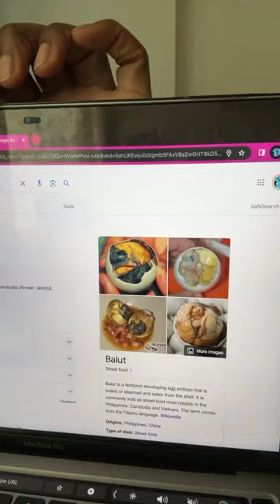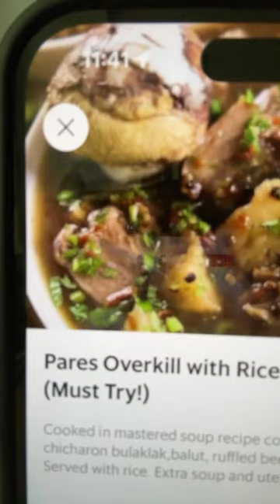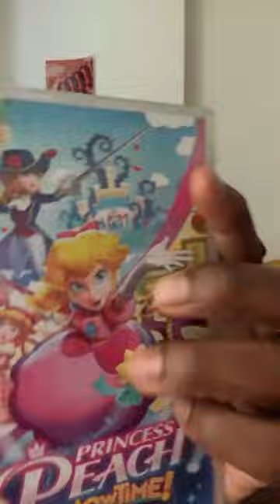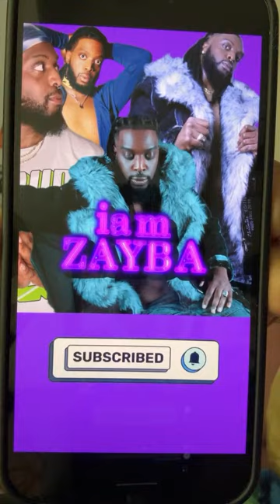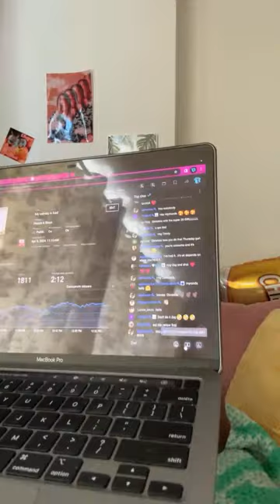I Ate BALUT To Cure My Nerves (It Worked) 🥚 🐣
💗por favor sea amable y mire los anuncios 🇲🇽🇬🇹🇵🇾🇻🇪
💗por favor seja gentil e assista aos anúncios 🇧🇷
💗mohon berbaik hati dan menonton iklannya 🇮🇩
💗ਕਿਰਪਾ ਕਰਕੇ ਇਸ਼ਤਿਹਾਰ ਦੇਖ ਕੇ ਆਪਣਾ ਪਿਆਰ ਦਿਖਾਓ 🇵🇰
💗 कृपया दयालु बनें और विज्ञापन देखें 🇮🇳
💗 sila berbaik hati dan menonton iklan tersebut 🇲🇾

Hey track stars 🏃‍♂️ ✨ 💨 ! To keep up, check out the previous videos listed at the end screen.

Enjoyed the videos? Watch recent live videos here ✨
ভিডিওগুলি উপভোগ করেছেন? এখানে সাম্প্রতিক লাইভ ভিডিও দেখুন
ਵੀਡੀਓਜ਼ ਦਾ ਆਨੰਦ ਮਾਣਿਆ? ਇੱਥੇ ਹਾਲੀਆ ਲਾਈਵ ਵੀਡੀਓ ਦੇਖੋ
वीडियो का आनंद लिया? हालिया लाइव वीडियो यहां देखें
Menikmati videonya? Tonton video langsung terkini di sini
Nasiyahan sa mga video? Manood ng mga kamakailang live na video dito
¿Disfrutaste los videos? Mira videos en vivo recientes aquí
Gostou dos vídeos? Assista a vídeos ao vivo recentes aqui

R U a Man 🧍‍♂️  or a WOMAN 🧍‍♀️ ? Q & A

Links